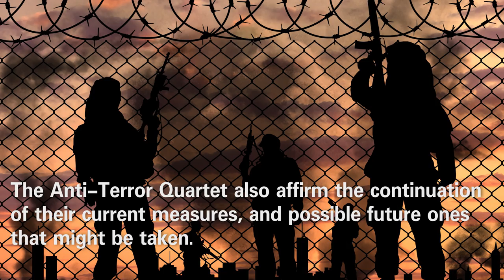Boycotting countries announce new list of terrorism backed by Qatar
Saudi Arabia, the United Arab Emirates, Bahrain and Egypt declare that in their firm and solid commitment to fight terrorism, cut off sources of funding, prosecute those who are involved in it, combat extremist ideologies and hate speech incubators; and in continuous assessment, the four countries have announced the designation of 9 entities and 9 individuals on the lists of terrorist groups:

Entities:

1-AL- Balagh Charitable Foundation - Yemen
2-Al-Ihsan Charitable Society – Yemen
3-Rahma Charitable Organization – Yemen
4-Benghazi Revolutionaries Shura Council– Libya
5-Al-Saraya Media Center– Libya
6-Boshra News Agency – Libya
7-Rafallah Sahati Brigade – Libya
8-Nabaa TV – Libya
9-Tanasuh Foundation for Dawa, Culture and Media – Libya

Individuals:

1-Khalid Saeed al-Bounein (Qatari Citizen)
2-Shaqer Jummah al-Shahwani (Qatari Citizen)
3-Saleh bin Ahmed al-Ghanim (Qatari Citizen)
4-Hamid Hamad Hamid al-Ali (Kuwaiti Citizen)
5-Abdullah Mohammed al-Yazidi (Yemeni Citizen)
6-Ahmed Ali Ahmed Baraoud (Yemeni Citizen)
7-Mohammed Bakr al-Dabaa (Yemeni Citizen)
8-Al-Saadi Abdullah Ibrahim Bukhazem (Libyan Citizen)
9-Ahmed Abd al-Jaleel al-Hasnawi (Libyan Citizen)